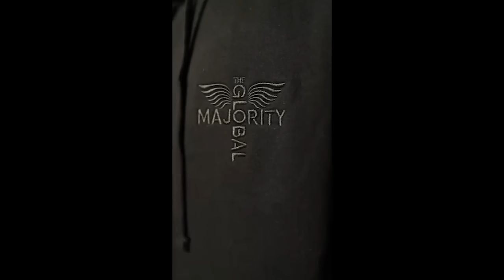FUNNY! Roy Wood Jr. Stuck at an Airport with Trumpers!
The network outage impacted a lot of people this week, including Roy Wood Jr., who talks to Karen from an Airport. Too Funny!

We are not minorities. We are the Global Majority!
Summertime…and the living is easy.
The cotton blend drop is here!
Love what Karen is wearing? to shop The Global Majority, our newest, exclusive assortment is here!

siriusxm.us/KarenHunterShow